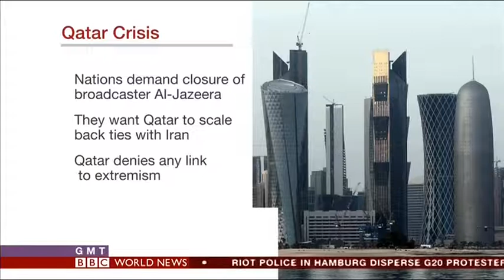Hugh Miles interview on BBC World News 2017 07 05 11 00 04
ArabDigest.org editor Hugh Miles is interviewed on BBC World News about the Qatar crisis